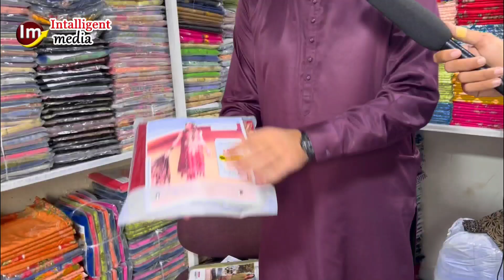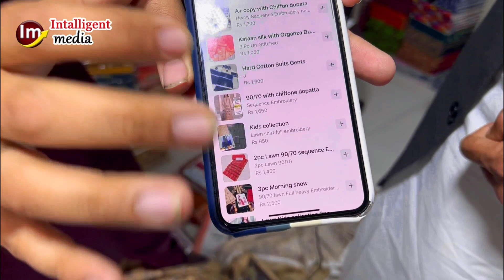Earn Lakhs By this Business Idea With Low Investment || High Profit Low Investment Business Ideas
In this video we are going to visit a wholesale cloth shop which is in kachehri Bazar Faislabad
Shop Number
We have visited this shop to review the cloth rates.
You can get clothes from this Shop in very low and wholesale rate .
If you have any quries about the shop you can contact the above number